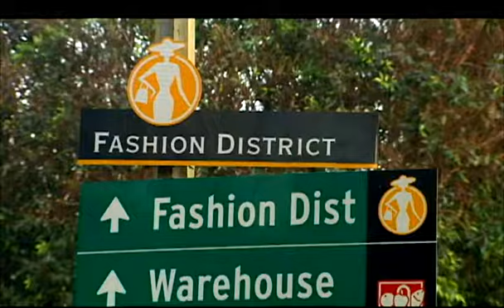Manos latinas parte 2-Noticias 62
UNA FAMILIA DE INMIGRANTES INDOCUMENTADOS MEXICANOS LA ESTA HACIENDO EN GRANDE EN EL AMBITO DE LA MODA AQUI EN LOS ANGELES Y SU TRABAJO , ESTA LLEGANDO A DIFERENTES PARTES DEL MUNDO. AQUI, LA segunda parte DE ESTE REPORTAJE ESPECIAL.